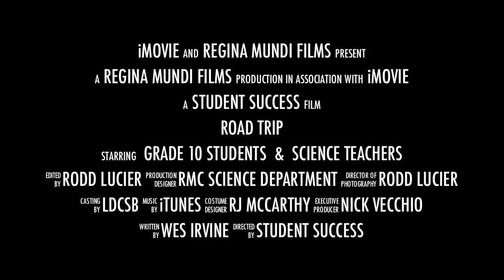Lab Work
An RMC science video